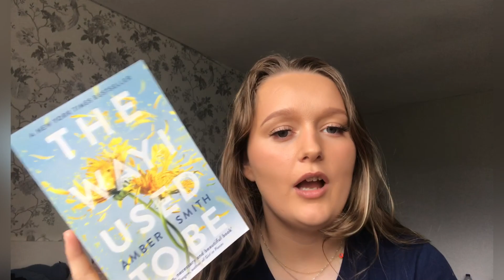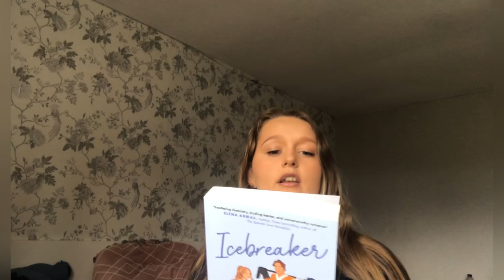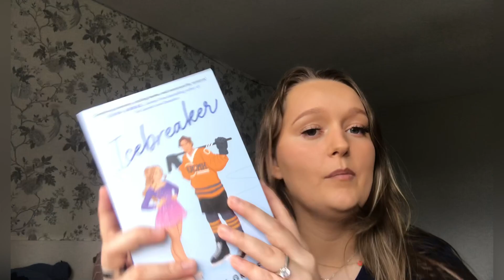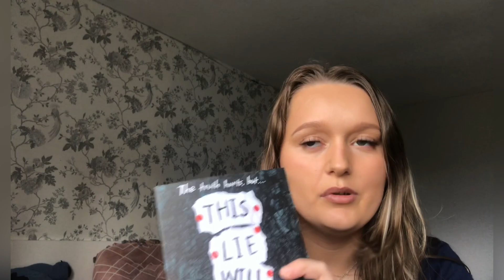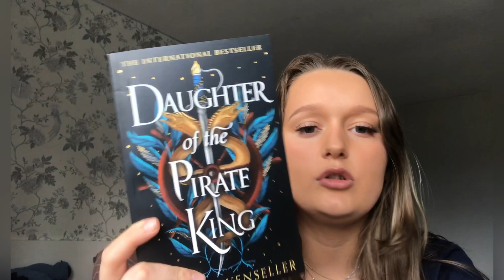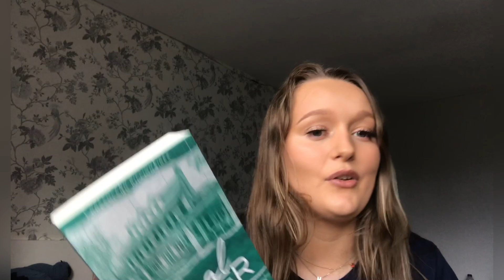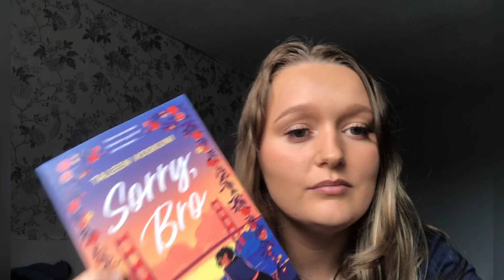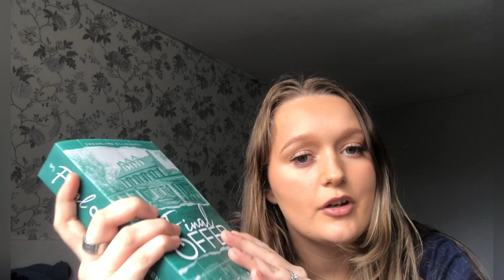Book haul | book mail 📘